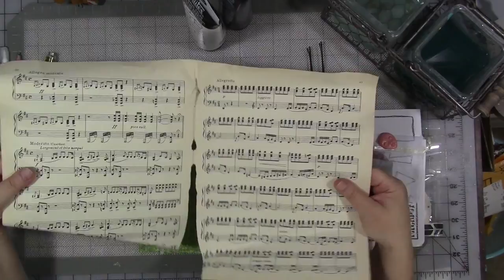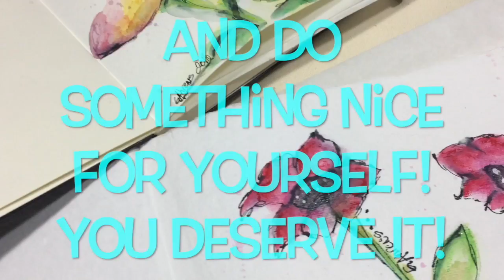Mail Call Episode 1